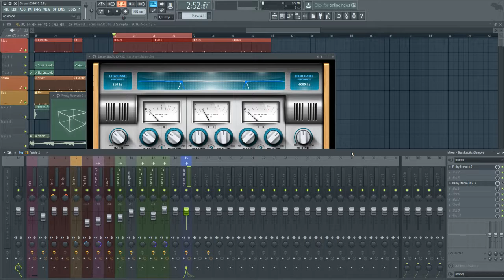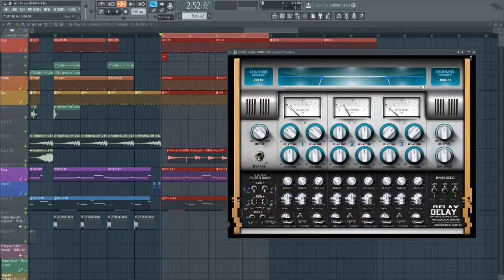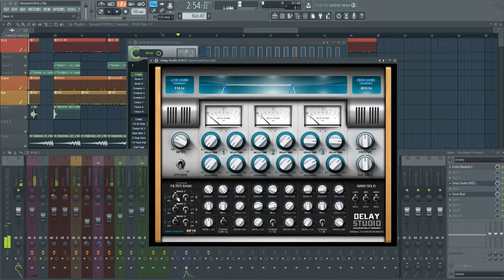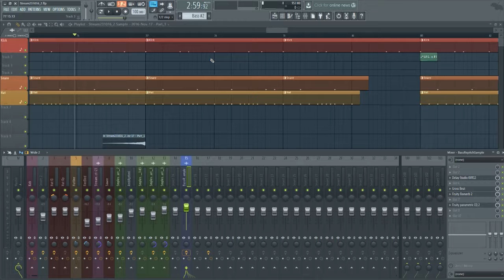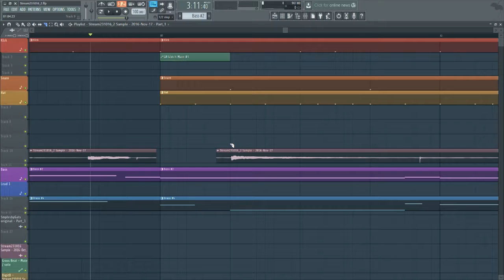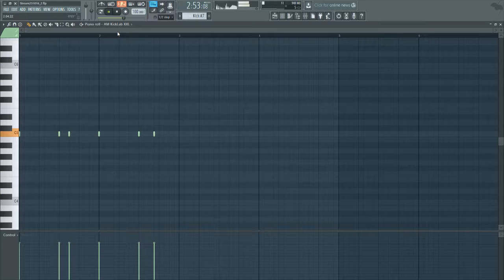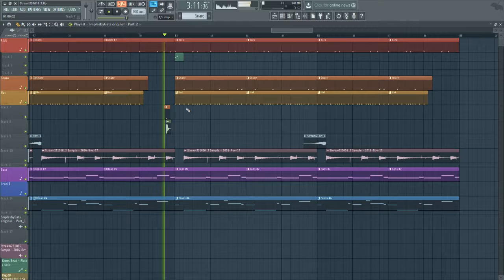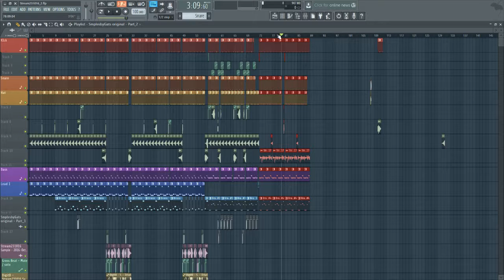[Let's Prod'] FL Studio 12 | Suite : Hip-hop sauce électronique et "Delay Studio" !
Coucou les zozios ! Reprise de notre track Hip-hop sauce électronique. On avance sur le bridge avec une reprise progressive.

Crédits : GAT Family et Sadiquecat ! Un grand merci à eux ;)

GiMYS ! Envoyez-moi vos samples maisons !